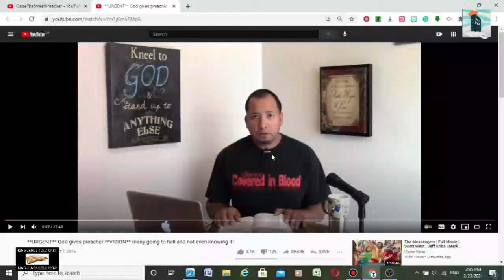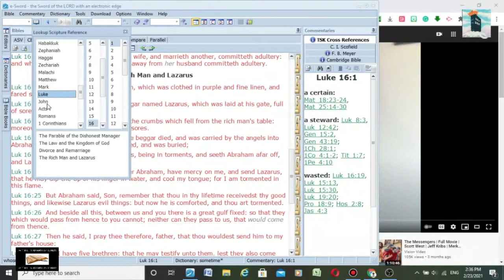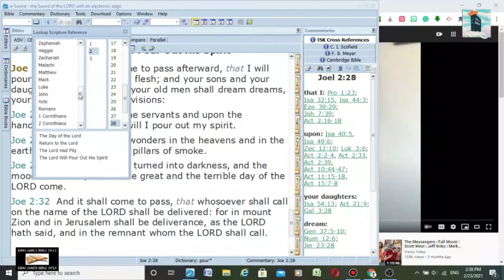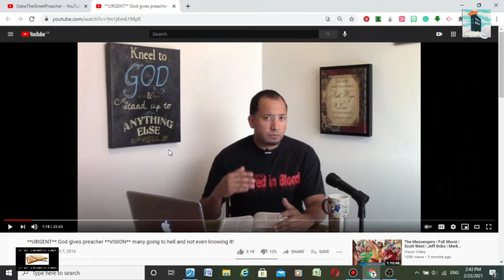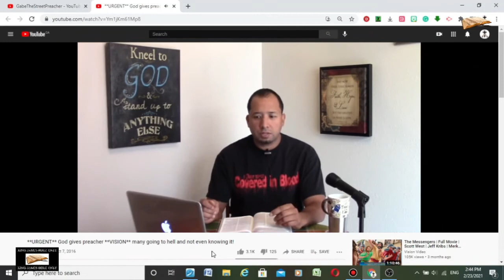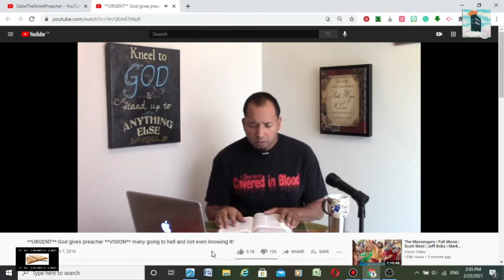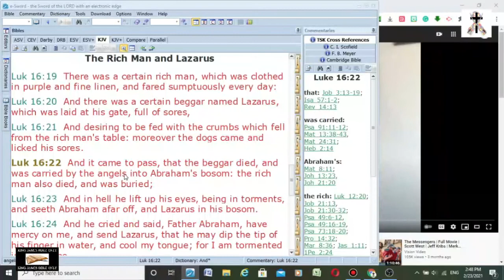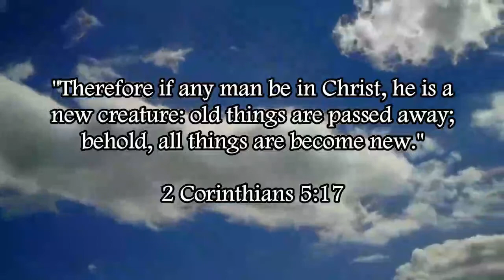GabeTheStreetPreacher's False & Unscriptural Vision Of Hell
Luke 16:22-23 shows what happens when somebody goes to hell, and Gabe's false vision of hell doesn't line up with it.